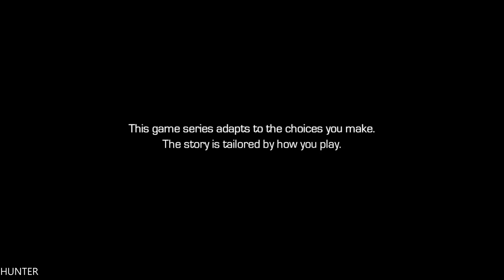Marvel's Guardians Of The Galaxy Episode 5 REAL 4k GTX1080TI 2160P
Guardians of the Galaxy The Telltale Series Description:
Marvel's Guardians of the Galaxy: The Telltale Series is a brand new story of the universe's unlikeliest heroes: Star-Lord, Gamora, Drax, Rocket, and Groot. In the wake of an epic battle, the Guardians discover an artifact of unspeakable power. Each of them has a reason to desire this relic, as does a ruthless enemy who is the last of her kind, and who will stop at nothing to tear it from their hands.

Developer: Telltale Games
Publisher: Telltale Games
Engine: Telltale Tool
Platform: Android, iOS, PC, PlayStation 4, Xbox One
Release date: August 22 2017
Genre: Graphic adventure
Mode: Single-player

PC Specs:
- CPU: INTEL Core i7 7700K (4.6GHZ)
- MAINBOARD: ASUS ROG MAXIMUS X HERO
- RAM: G.Skill Ripjaws V 16GB (4X 8GB) DDR4 3400 Mhz
- VGA: ASUS ROG GTX 1080TI Gaming  11G
- SSD: Samsung 850 Evo 500GBX2
- HDD: WESTERN DIGITAL 3X4 TB SATA III HDD 128MB
- CASE: CORSAIR 600T WITHE
- PSU: Corsair HX1000i 1000W Platinum
- CPU COOLER: Corsair Hydro Series H100i GTX